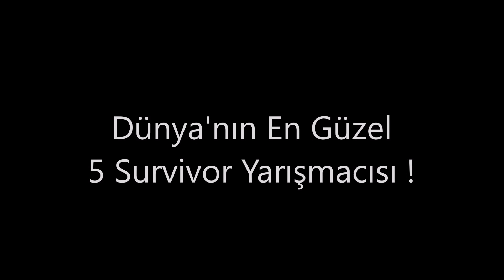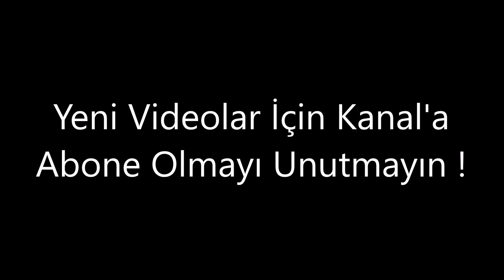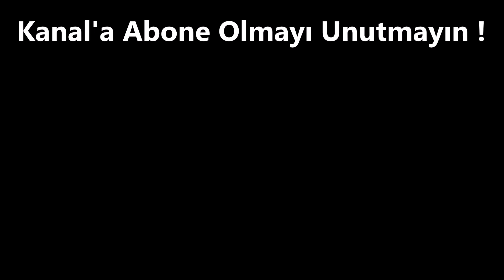Dünya'nın En Güzel 5 Survivor Yarışmacısı !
Merhaba Arkadaşlar Bu Bölümümüzde Dünya'nın En Güzel 5 Survivor Yarışmacısını Derledik. Bu Tür Videolar Kanalda Mevcuttur Gözatabilirsiniz. Hadi Kendinize İyi Bakın. Sizleri Çok Seviyorum :)

Diğer Survivor Videolarımızı Aşağıdan İzlemeyi Unutmayın !